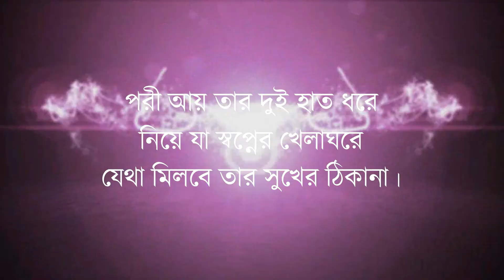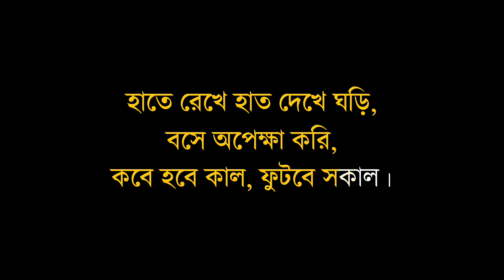Ghum - Odd Signature | Karaoke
Lyric:
খোলা চোখ খানা কর বন্ধ,
বাতাসের ঠান্ডা গন্ধ,
বয়ে বেড়ায় ঘরেরও বাহিরে।
আসো ছোট্ট একটা গান করি
যাতে ঘুম পাড়ানি মাসি এসে পাশে
বসে হাতখানা দেবে কপাল ভরে।
ভয় নেই আছি আমি পাশে,
হাতখানা ধরে আছি হেসে,
কোলে তে আমার মাথা তোমার।
অন্ধকার রাত, নিশ্চুপ সব,
জোনাকির দল আজো জেগে আছে,
তারা হয়তো অপেক্ষায় তোমার ঘুমের।
হাতে রেখে হাত দেখে ঘড়ি,
বসে অপেক্ষা করি,
কবে হবে কাল, ফুটবে সকাল।
আয় ঘুম চুম্বন দে
তার সারা কপালে
যাতে ঘুম আসে সব নিশ্চুপ হয়ে যায়,
আয় চাঁদমামা কাছে আয়,
যাতে অন্ধকার না হয়,
আলোমাখা কপালেতে, টিপ টা দে যাতে, কিছু আলোকিত হয়,
সে যাতে ভয় না পায়।
পরী আয় তার দুই হাত ধরে
নিয়ে যা স্বপ্নের খেলাঘরে
যেথা মিলবে তার সুখের ঠিকানা।
তারাদল ছুটে আয় এখানে
তার ঘুমখানা যাতে না ভাঙে তাই
নিয়ে যা তাকে স্বর্গের বিছানায়।
যদি দেখো সেথা আমায়,
বসে গান তোমায় শোনায়
তুমি মিষ্টি এক চুমু খেয়ো মোর গালে।

Recorded, Mixed and Mastered at : Ashtray Studio
Lyric : Moontasir Rakib
Vocal : Moontasir Rakib
2nd vocal and Guitar : Ahasan Tanvir Pial
Guitar pluckings : Arnam Amitab
Bass : Iftekhar Ika